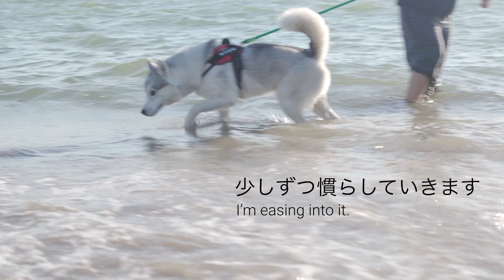シベリアンハスキーの特訓その１【今年こそは克服する】Siberian Husky special training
ちょっとお出かけしてきました。